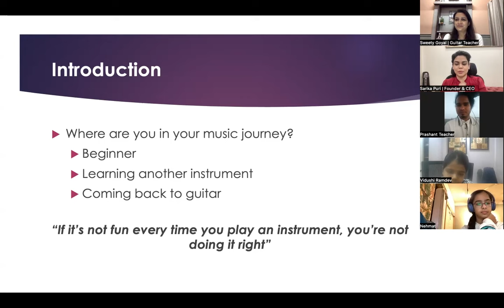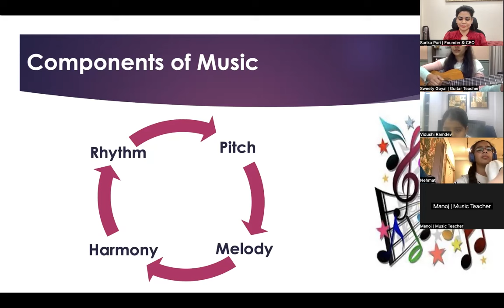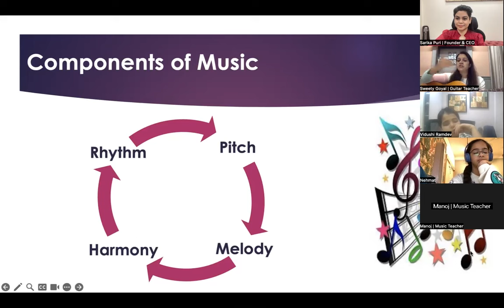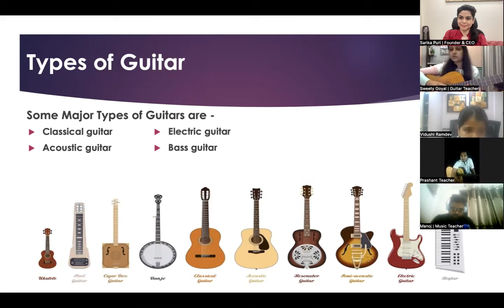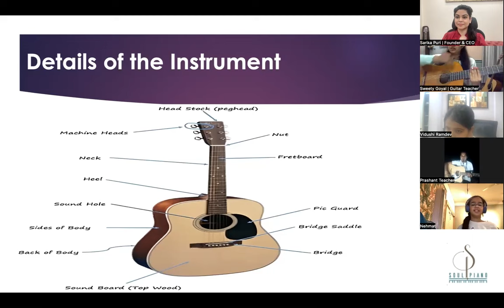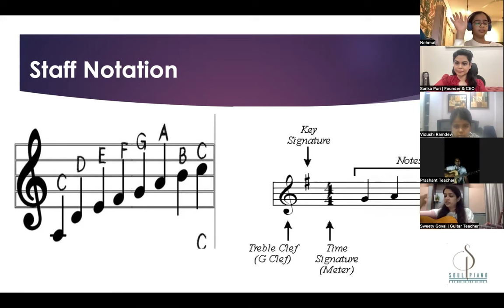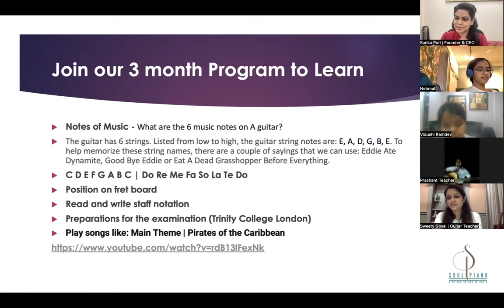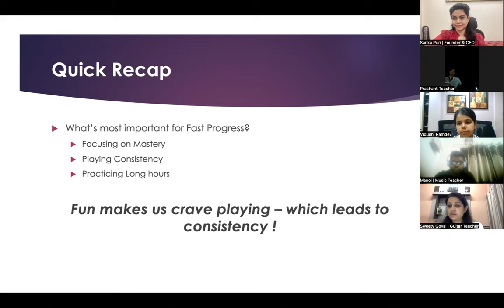Mastering the Guitar: Techniques Unveiled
Dive into the world of music with Soul Piano’s Guitar Masterclass, guided by the maestro herself, Sweety Goyal Gupta! 🎸✨

*Designed for eager kids to embark on their musical journey
*Offering a concise yet comprehensive overview of guitar fundamentals
*From mastering the art of holding the guitar with finesse to deciphering the language of sheet music

And the best part? We're keeping it short, sweet, and irresistibly affordable!

Don't miss your chance to turn your passion into proficiency! 🎶📜 Join us on this musical odyssey – where every strum is a step towards excellence 🚀🎸